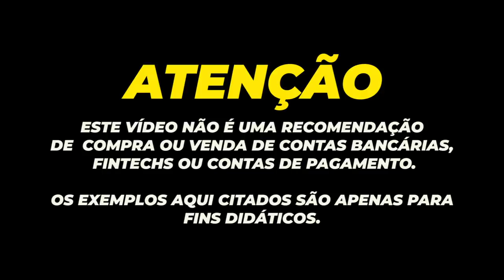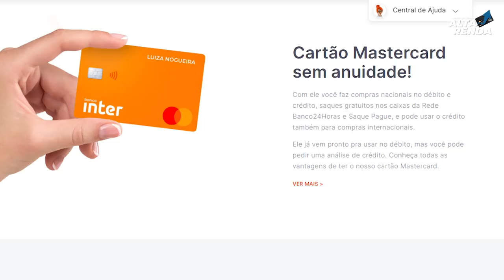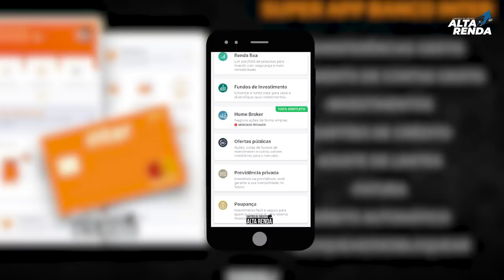💳BANCO INTER COM TECNOLOGIA CONTACTLESS | 100% GRÁTIS SEM TARIFAS, CARTÕES SEM ANUIDADE MASTERCARD.